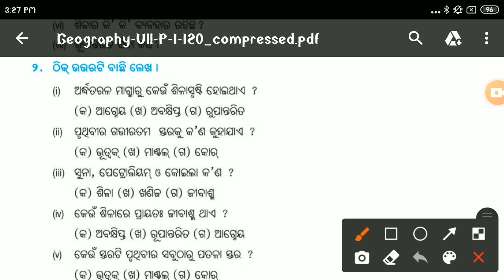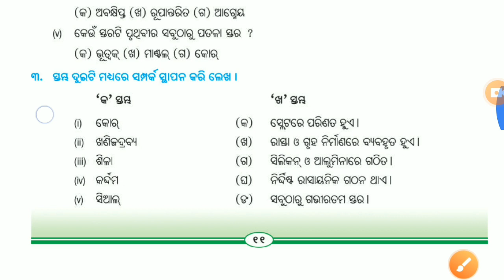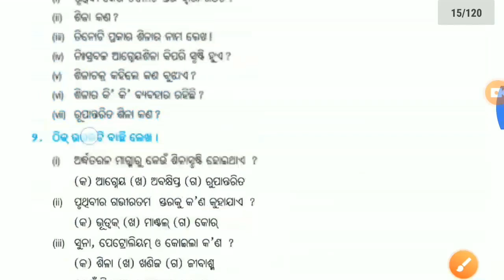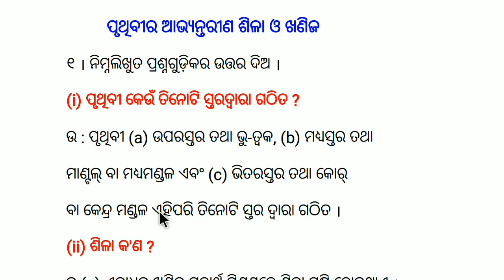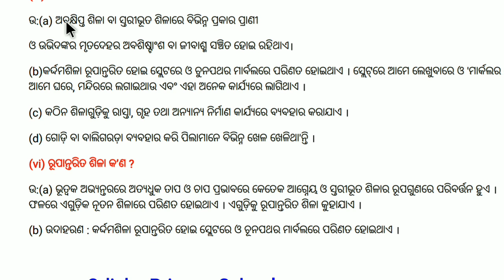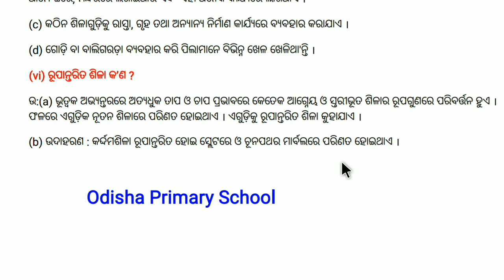ପୃଥିବୀର ଆଭ୍ୟନ୍ତର ଶିଳା ଓ ଖଣିଜ Class 7 geography full question ans. discussion by Tapan sir